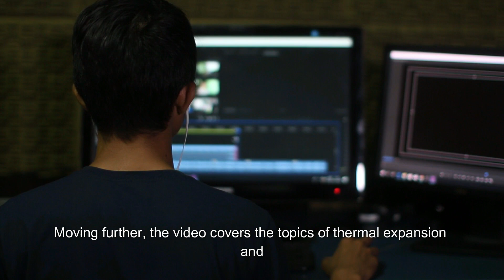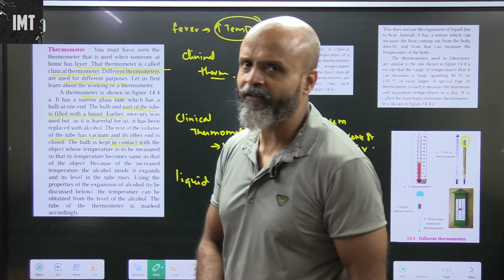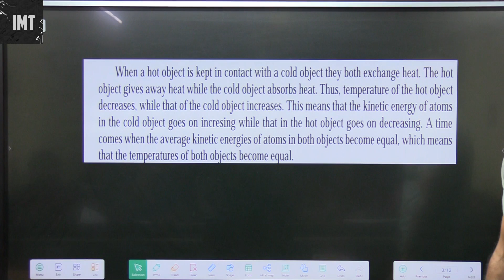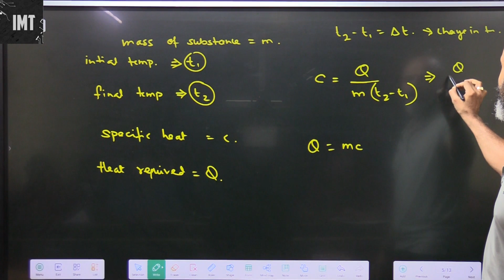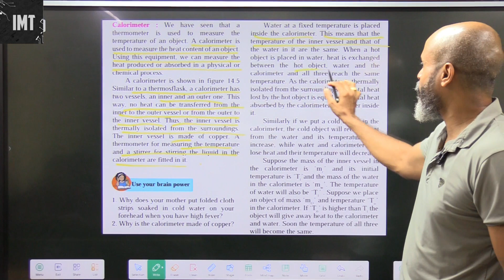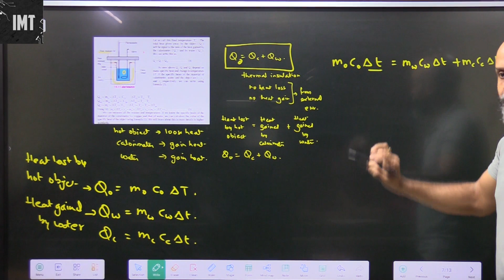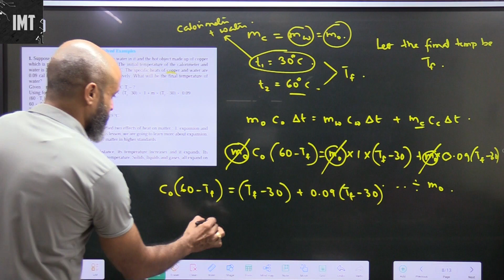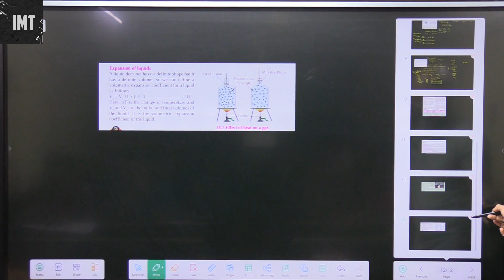Measurement and effects of Heat Part 2|| Class 8 Science Maharashtra State Board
Ignited Minds Tutorials recently released a video on the topic of Measurement and Effects of Heat for class 8 students of Maharashtra State Board. In this comprehensive science lesson, various aspects of heat and its impact are explored.

The video begins by discussing the concept of temperature and its measurement through thermometers, explaining how different units like Celsius and Fahrenheit are used. The next section focuses on the expansion and contraction of materials due to heat, providing examples and real-life applications.

Moving further, the video covers the topics of thermal expansion and its importance in daily life, such as in the construction of bridges and railways. The effects of heat on different substances, including solids, liquids, and gases, are also explained, highlighting the changes in their physical properties.

Moreover, the video delves into the concept of the transfer of heat through conduction, convection, and radiation. These methods are elucidated with practical examples like the heating of water, cooking, and the functioning of a refrigerator.

The tutorial concludes by emphasizing on the significance of understanding heat and its effects in our lives. It encourages students to apply this knowledge to everyday situations and be aware of the impact of heat on materials and substances.

Overall, this video by Ignited Minds Tutorials provides a comprehensive explanation of the Measurement and Effects of Heat topic for class 8 students of Maharashtra State Board, promoting a better understanding of the subject matter